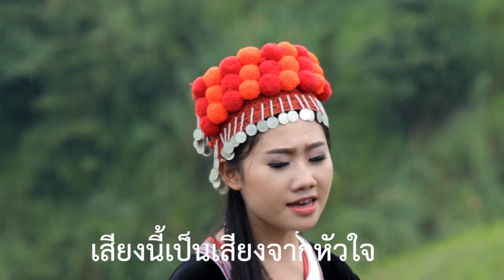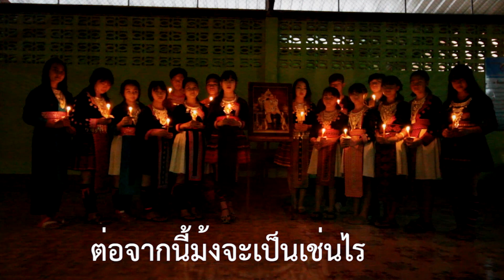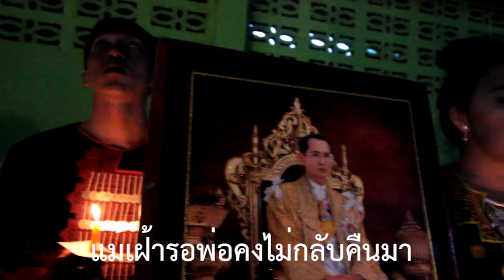ซาวดนตรี [instrumental] ม้งของพ่อ - หลิน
ติดต่อคอนเสิร์ตอัลบั้ม 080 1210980
เพลง  "ม้งของพ่อ"
ร้องโดย  หลิน
คำร้อง-ทำนอง  ยิ่ง DRAGON FIRE
ดนตรีมิกมาสเตอร์  วุฒิ DRAGON FIRE
ถ่ายภาพ  ยิ่ง DRAGON FIRE
ตัดต่อ  เฟ้ง  ล่อเล้ง
เพลงม้งของพ่อ

ฉันเกิดในประเทศไทย  เรามีกษัตย์ที่รักและห่วงใย
พระองค์ท่านนี้อยู่ในรัชกาลที่๙  ท่านเป็นร่มเงาให้เราได้พักพิง
ฉันยังจำวันนั้นสิบสามตุลา  เสียน้ำตาร้องดังก้องทั่วไทย
เสียงนี้เป็นเสียงจากหัวใจ  ที่มอบให้พ่อหลวงภูมิพล
     * อยากบอกพ่อว่าม้งรักพ่อ  แม้เฝ้ารอพ่อคงไม่กลับคืนมา
ม้งคนนี้จะขอสัญญา จะนำพาเอาหลักคำสอนของพ่อ
                   SOLO
       ต่อจากนี้ม้งจะเป็นเช่นไร พ่อรู้มั้ยม้งยังคงเฝ้ารอ
จะทำตามคำสอน  ที่พ่อบอกไว้
เป็นคนดี เพื่อพ่อ ประเทศไทย
                   (ซ้ำ)  *, *
      จะนำพาเอาหลักคำสอนของพ่อ